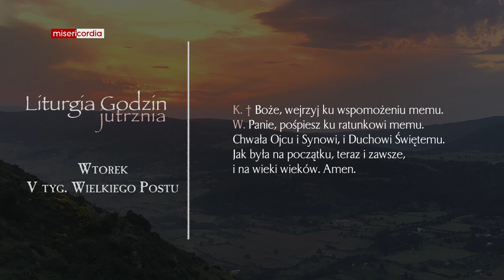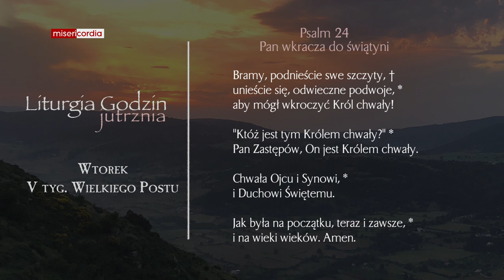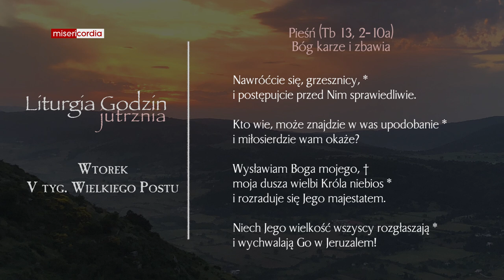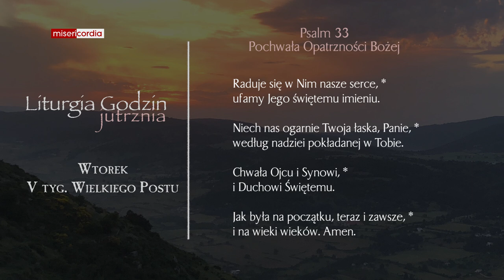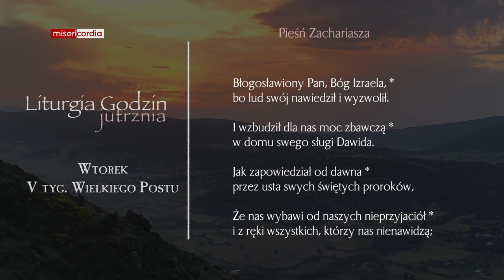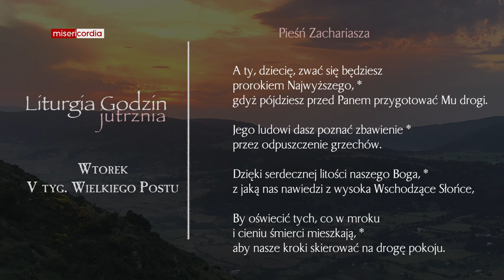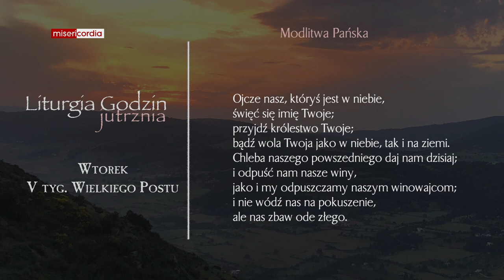Liturgia Godzin | Jutrznia | Wtorek, V tyg. Wielkiego Postu